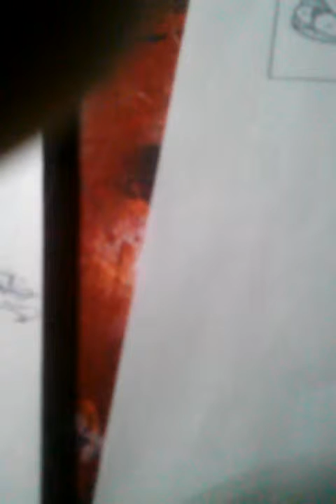High end couture mini collection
Fashion designs mini collection color by number inspired inspirational designs